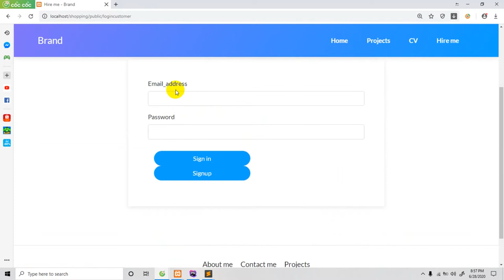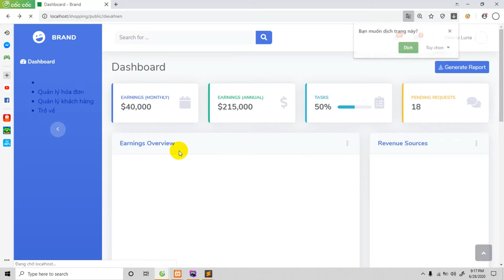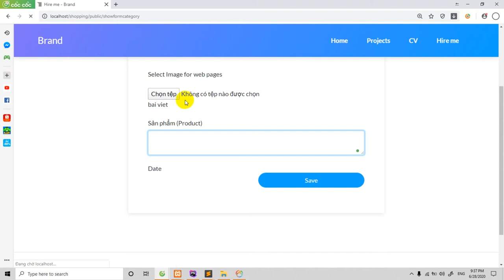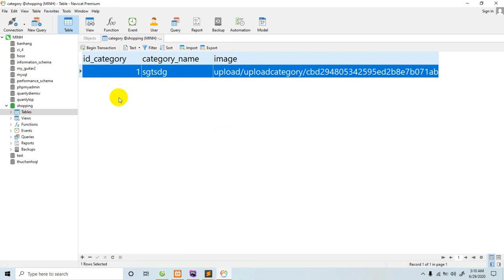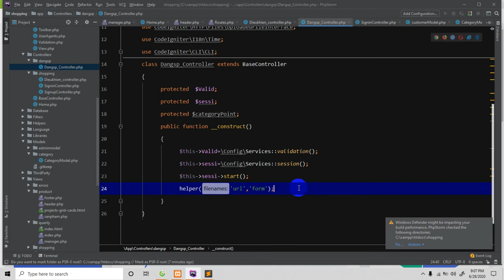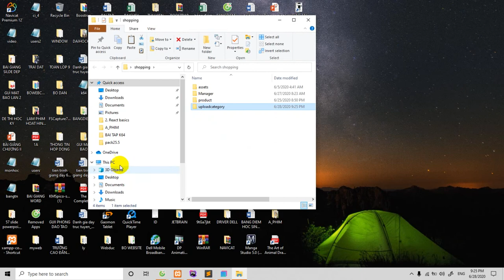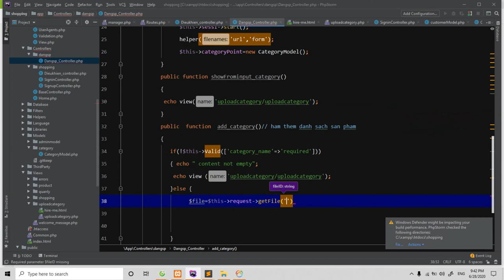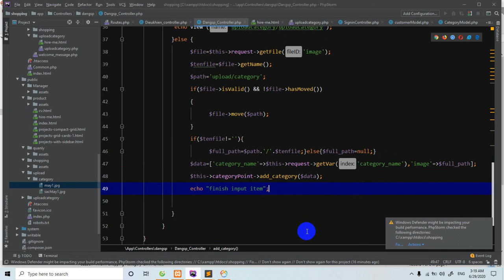Shopping cart,Codeigniter version 4, tạo website bán hàng phần 8,Xây dựng controller và view Categ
Codeigniter 4-shopping -Cart tạo website bán hàng phần 8,Xây dụng controller và view Category